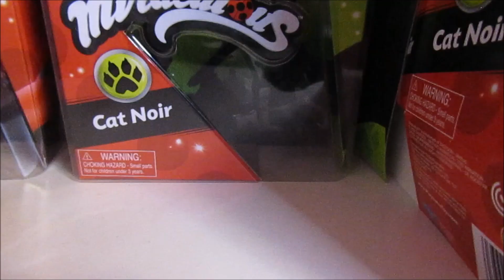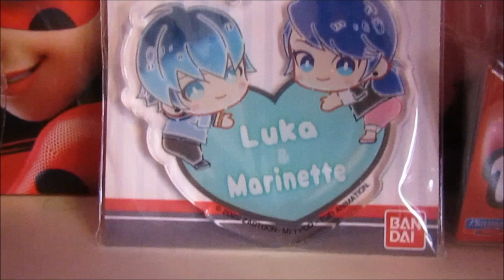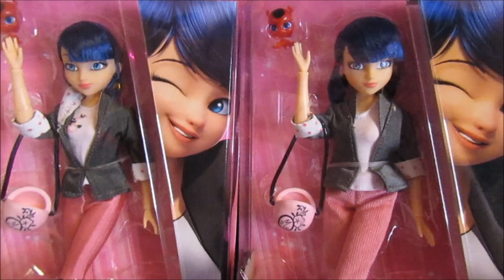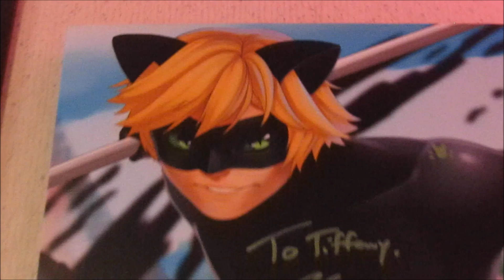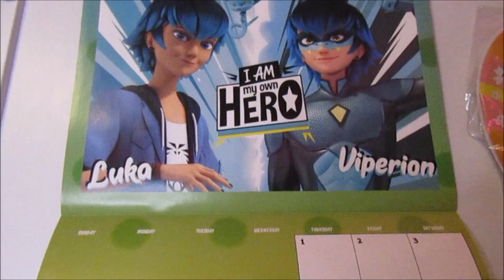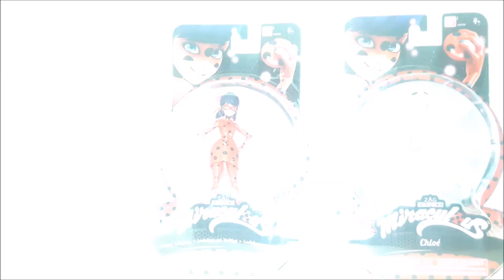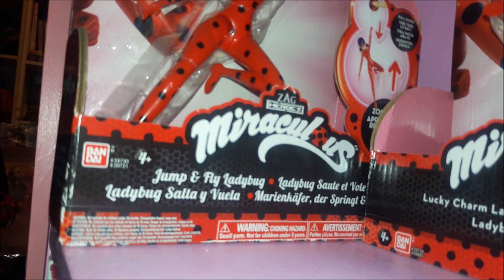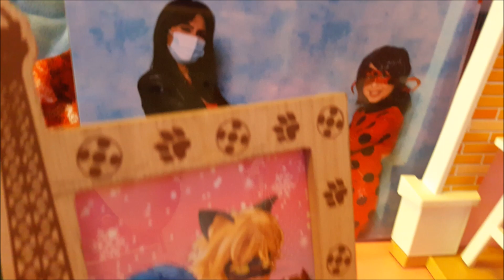My HUGE Miraculous Ladybug collection!!!!! (pt.1) | Collection Tour 2023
Hi I am finally posting the long awaited Miraculous Ladybug collection tour! I had to split this video into two for my sanity, so be on the look out for pt.2 in the next few weeks. Anyways I've been collecting Miraculous stuff for over a year now. So it is interesting to see how much stuff I collected within a span of a year. If you got question let me know down below.

Follow me on more on Instagram @chokeahorsepopcorn and @the_tiff_riff